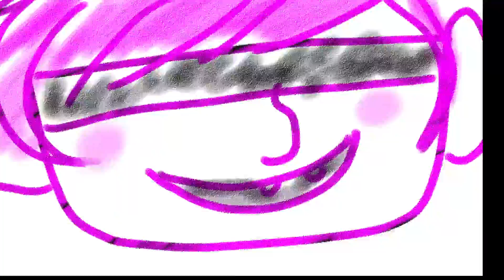[ Shizuka-Nee ] Pink Shizuka Raps About Ramen (even though she can't rap)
I've been super busy lately with voice acting and art and I realized I never had the time to cover anything, so I decided to do this shitty shit in one day because papa franku is my left nut.

Credits:

Composer: Grande Papa Francis of the Filth
Illustrations: I did shitty photoshop and doodled shit with my penis on my computer screen
Vocals/Mix/Video: O sht waddup